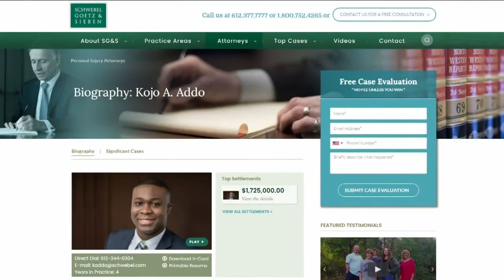Young attorney shares the emotional impact of Derek Chauvin trial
Attorneys across the country are watching the Derek Chauvin trial to see how both sides are arguing their case.

Chauvin faces three charges, second-degree murder, second-degree manslaughter and third-degree murder in the death of George Floyd, who died in police custody in May 2020.

WARNING: Some of the images depicted in the video and testimony are graphic.

Have questions about the trial for KARE 11 reporter Lou Raguse?